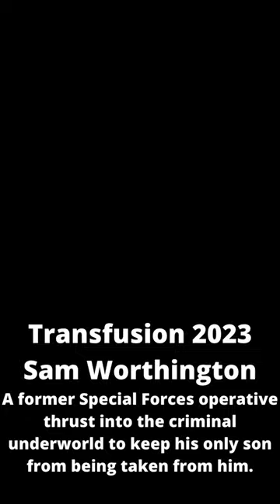Transfusion Sam Worthington 2023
A former Special Forces operative thrust into the criminal underworld to keep his only son from being taken from him.

Transfusion is the story of a father (Sam Worthington) and his young son (Edward Carmody) attempting to reconnect after a devastating loss. The son, mired in guilt for a choice he never made, and a father suffering from PTSD and without identity after retiring from the Special Air Service regiment (SAS) of the Australian Army. On his last chance with the law, the father is thrust into the criminal underworld by a former SAS brother (Matt Nable) to keep his only son from being taken from him.

This is a thriller that is sad rather than dark, almost a drama, half way between a thriller and a drama, is somewhat discouraging.

On the surface, veteran Aussie actor Matthew Nable’s directorial debut “Transfusion” examines the plight of ex-servicemen who find it difficult to fit into a society that operates within a different set of status quo and give in to meaner, more desperate measures. But the foundation of its moody storytelling stands firm thanks to the somewhat nuanced portrayal of dysfunctional masculinity and the necessity of a conversation regarding mental health and parenthood. Sam Worthington stars as the lead, Ryan Logan, a former SAS soldier, and Matt Nable himself stars as Ryan’s commanding officer, Johnny. The director’s inspiration for such a subject is introspective. By his own admission, Matt’s father had spent two decades of his life in the army, and his experience of seeing the impact of life in the field and outside on military personnel firsthand motivated him to work with such a topic.

Sam Worthington, Phoebe Tonkin, Matt Nable, Susie Porter, Edward Carmody, Jeremy Lindsay Taylor, Sam Cotton, Sam Parsonson, Gilbert Bradman, Trystan Go, Damien Strouthos.